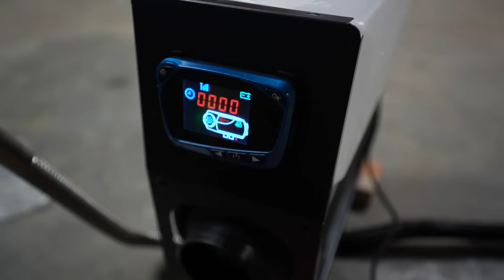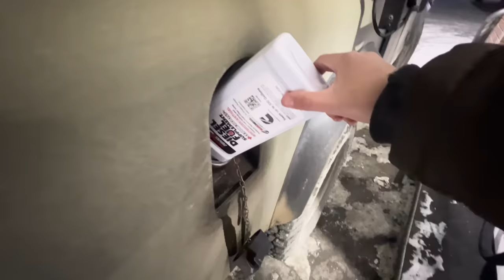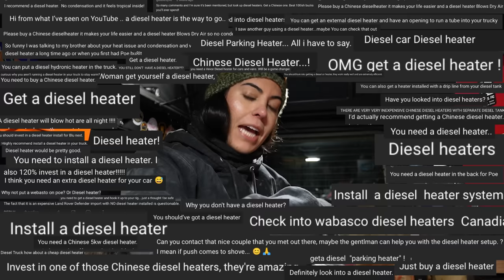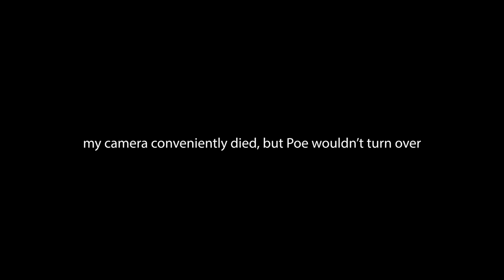Truck Camping in -15 Degrees under the Northern Lights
Get the special edition 100k oversized t shirt merch at roamingreckless.com!
Plus- all new updated regular merch!!